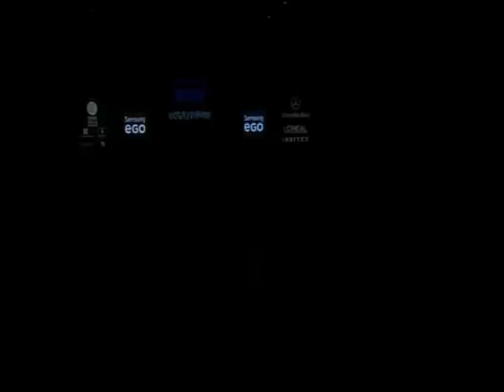Victor von Schwarz spring-summer 2015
Desfile de Victor von schwarz en Mercedes Benz fashion week Madrid (Narcos y sirenas)